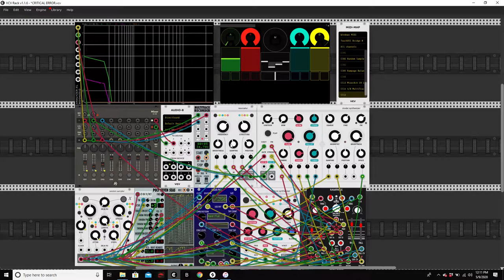CRITICAL ERORR A VCV Rack Generative Music Patch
Further explorations of vcv rack generative music